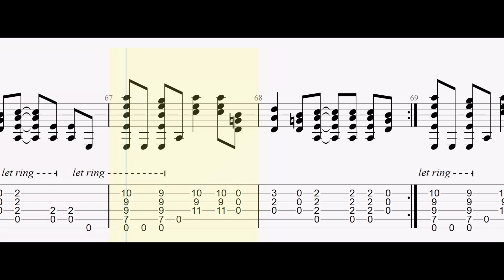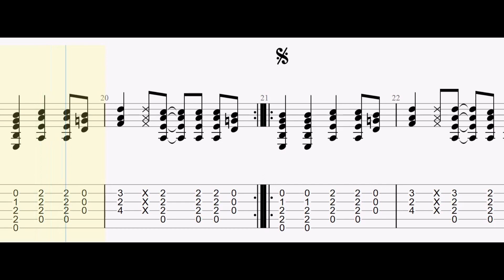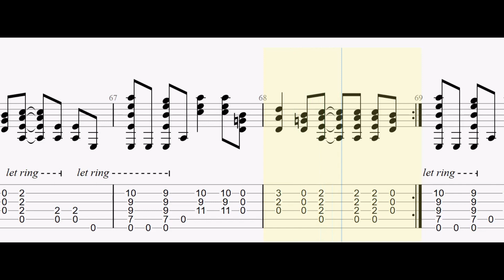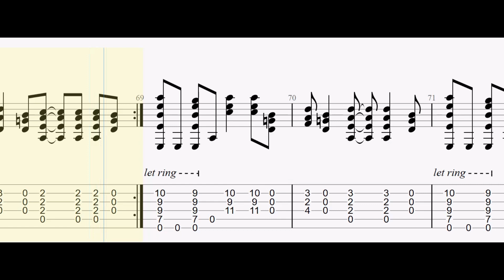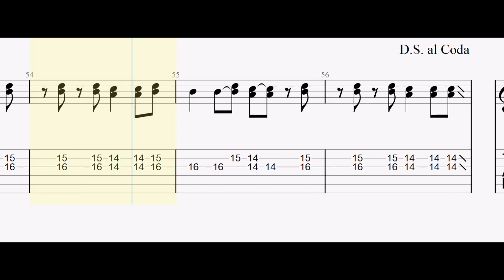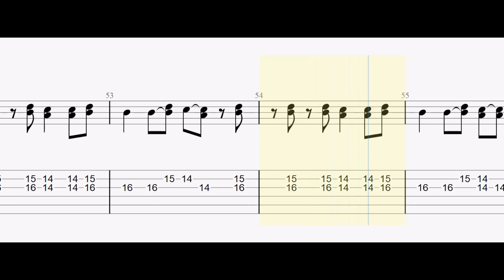What I like about you | The Romantics | TAB Guitar lesson | How to play on guitar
Artista: The Romantics
Álbum: The Romantics
Fecha de lanzamiento: 1980